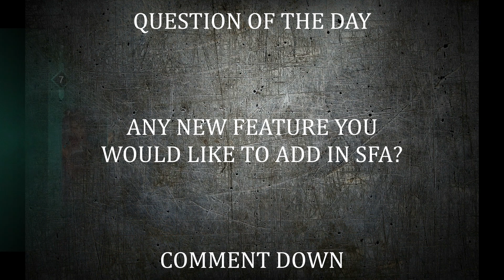Shadow Fight Arena || Subscriber Series #9